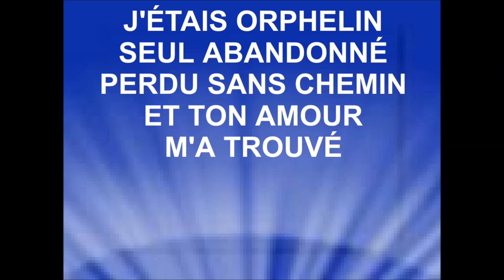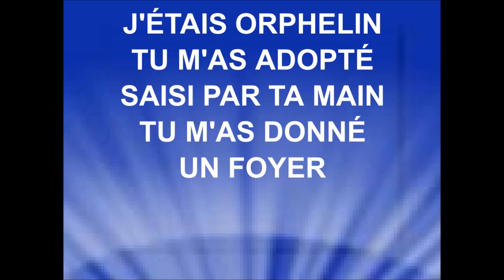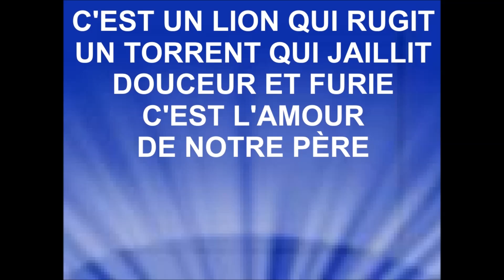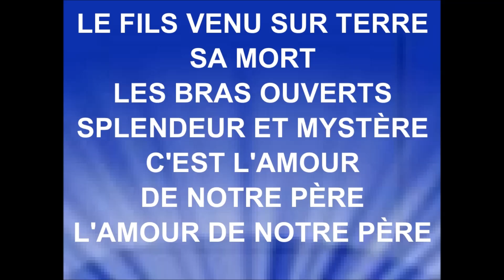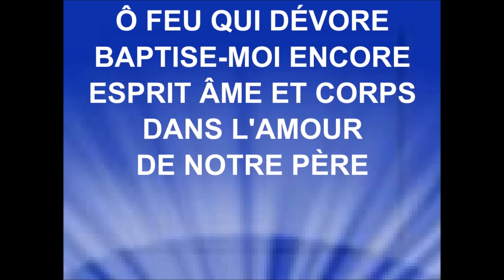L'AMOUR DE NOTRE PÈRE - Collectif Cieux Ouverts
COLLECTIF CIEUX OUVERTS – ÉLIZA VALBON
Paroles et musique – Samuel Olivier
L'album ''Abba Père'' est disponible sur iTunes